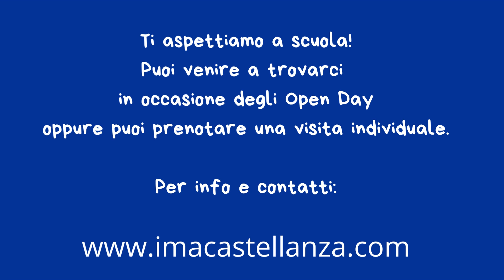Video di presentazione Scuola Primaria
Un tour della Scuola Primaria IMA Castellanza in compagnia di Giulia e Samuele. Visitate con loro le classi e gli spazi a disposizione degli alunni: la mensa, la palestra, l'ampio cortile e i campetti da calcio e pallavolo.